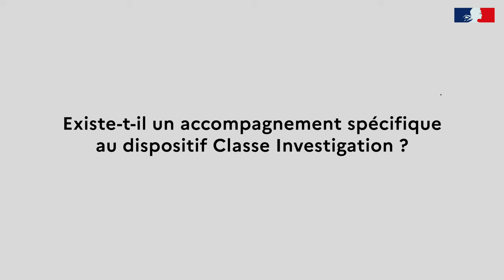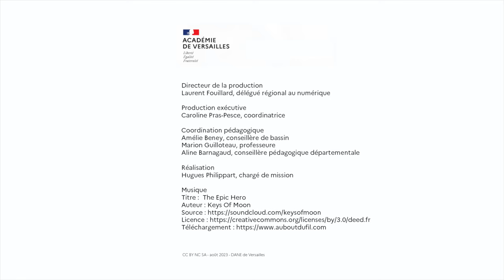Lionel Vighier, chargé de mission EMI (95)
L'EMI au service de la liaison entre l'école primaire et le collège en val d'Oise (95) - Dane de Versailles - septembre 2023